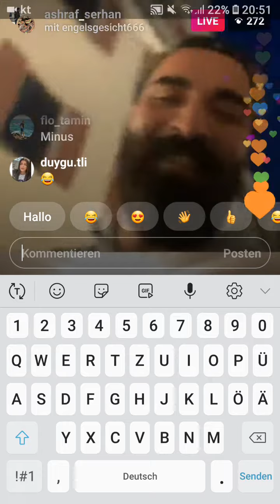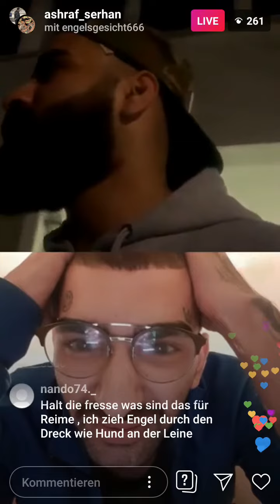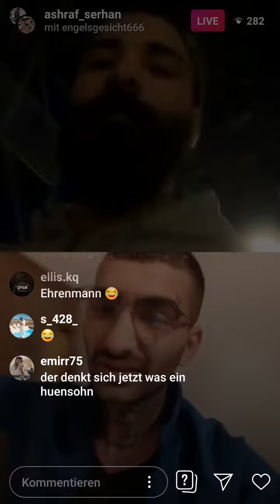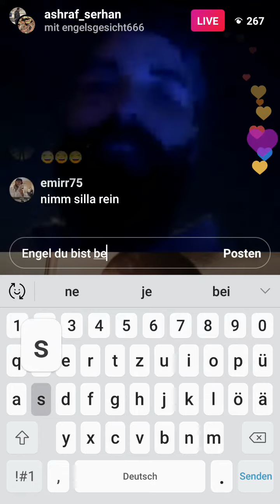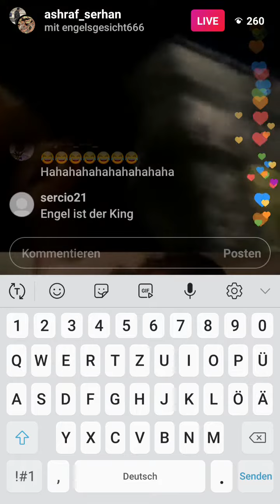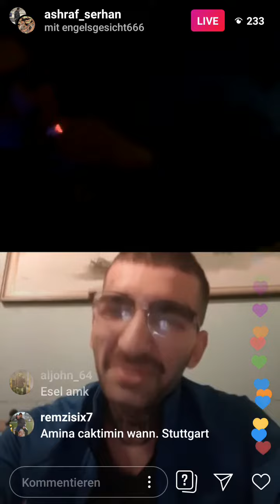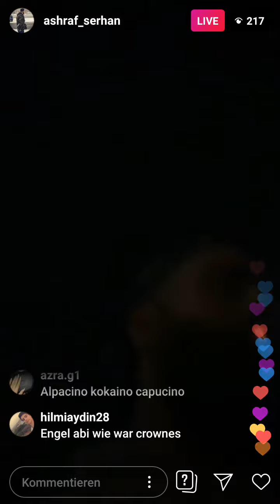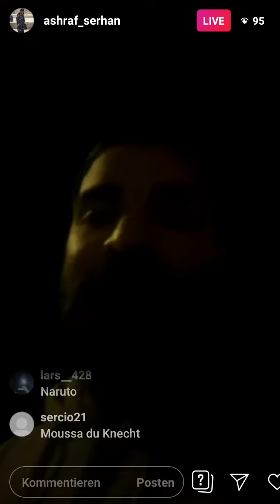Engelsgesicht gegen Ashraf Freestyle Battle-Livestream